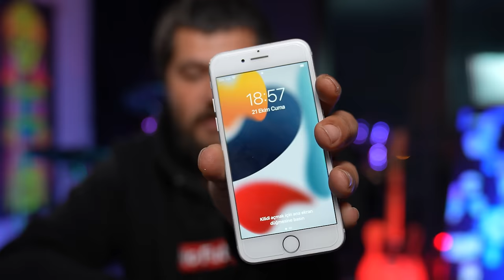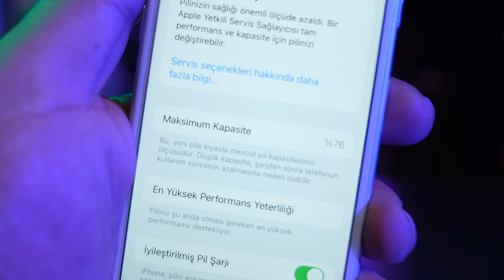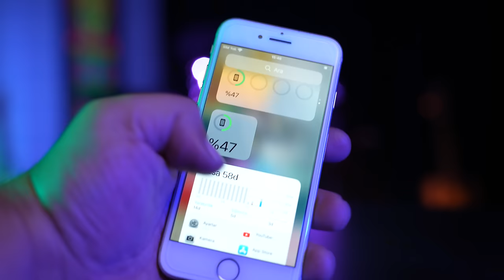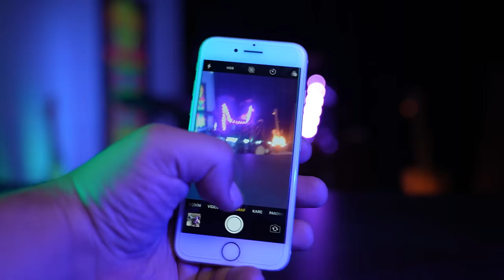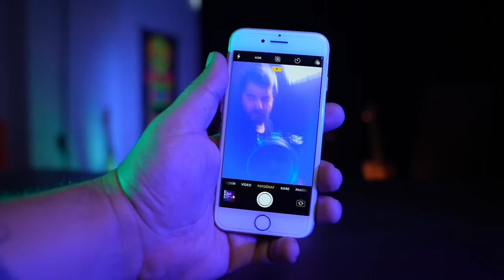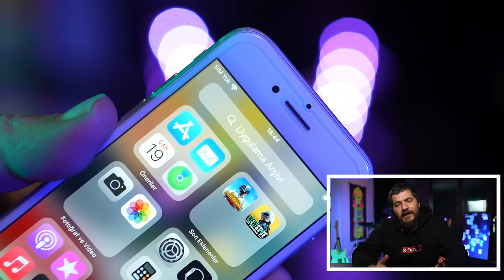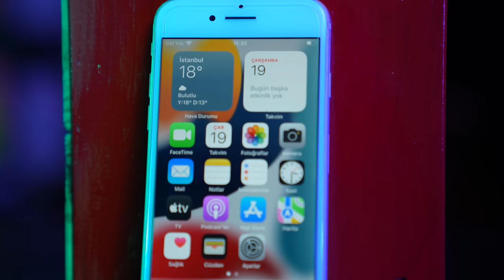Türkiye'nin En Çok Satan İkinci El Telefonu: iPhone 7 Hala Alınır mı?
Merhaba arkadaşlar. Kanalımın yeni bir videosuna daha hoşgeldiniz. Biliyoruz mevcut ekonomik koşullar vs derken normalde hiç yapılmayan ama artık devasa markaların bile işin içine girdiği bir sektör haline geldi bu ikinci el telefon işi. Bu vesileyle bende merak ettim ve işin açıkcası çok da teknik olmayan “ahmet’e sor, mehmet’e sor” şeklinde bir araştırma yaptım.

Uzun lafın kısası ülkemizde en hızlı satılan ikinci el telefonlardan birisinin iPhone 7 olduğunu keşfettim.

Gelin şimdi bakalım ortalama 3500 TL’ye bulunabilen ve fiyatıyla baya gözkırpan bu iPhone 7 hala alınır mı?

Bence bu video direkt olarak performans testiyle başlamalı. O yüzden gelin hemen 15 dk’lık oyun testimize geçelim. Şarjı ne kadar gidecek, oyun deneyiminde bir problem olacak mı? Bu arada bendeki telefonun pil sağlığı XX.

Yine mesela tesadüfen bana böyle geldi. Sizde alırken pil sağlığını mutlaka kontrol edin. Belki de 3500TL civarında olanların pil sağlığı hep bu haldedir. Ama her şey bir yana zaten yıl olarak da eski bir cihaz. O yüzden çok da sağlıklı bir pil beklememek gerekir. Değiştirilirse ne olur onu bilemem.

Oyun performans testimizden sonra gelin geçelim artık kamerasına. Kamerası eski arkadaşlar bunu hesaba katalım. Yani bu cihazı almak istiyorsanız ferahat etmeniz gereken en önemli noktalardan birisi kamera. Böyle kalbim bu kötülüğü kaldırmıyor aman allahımlık bir kötülük değil, sosyal medyada vs işinize yarar.

Teknik anlamda ana kamera 12MP f1.8 değerine sahip. Aslında cihazda arka planı bulanıklaştırıp fotoğraf çekme modu yok fakat doğru ayarlamalarla en azından bu f değeriyle güzel fotoğraflar yakalayabilirsiniz. Bana bakmayın, ben pek anlamam fotoğraf çekmekten ama bu teknik özellikler daha güzel fotoğraflar çekebilir.

Ön kamerası ise  7MP ve f2.2 diyafram değerinde. Şimdi burada bir güzellik var. O da video tarafında. Arka kamera ile 4K videolarınızı 30FPS’de çekebiliyorsunuz. Bunun haricinde arka kamerada 1080P videoyu 120FPS, 720P videolarınızı ise 240FPS’de çekebiliyorken ön kamerada 1080p ve maksimum 30fps video çekebiliyorsunuz.

Ekranımız ise öyle oled moled değil. 2016 yılında çıkan bu cihazda ekran 4,7inç Retina HD. Dizi film izleme anlamında daha öncesinden OLED bir ekran kullanıyorsanız aradaki farkı baya ciddi anlarsınız. Fakat yüksek HZ’lerde dolanmayan ve OLED olmayan bir ekrandan bu ekrana geçerseniz bence kendinizi çok kötü hissetmezsiniz.

Bunun haricinde işlemcisi A10 Fusion ve 2GB’lık rami var. 2GB ram iOS için bu seviyedeki bir cihazda yeterli. Hatta bana soracak olursanız A15 ile kıyaslandığında en azından onun yarısına yaklaşan bir performans gösterebilmiş bir işlemcidir kendisi.